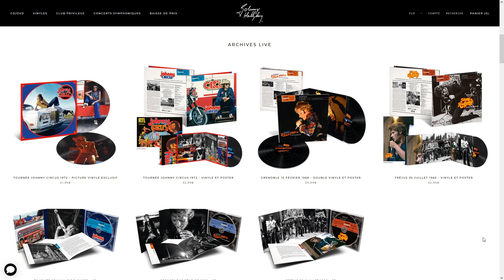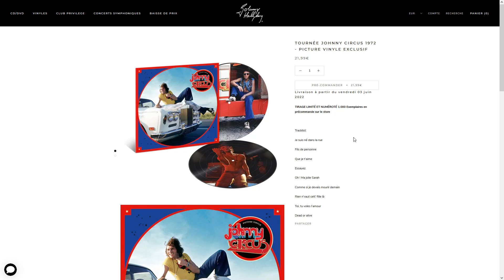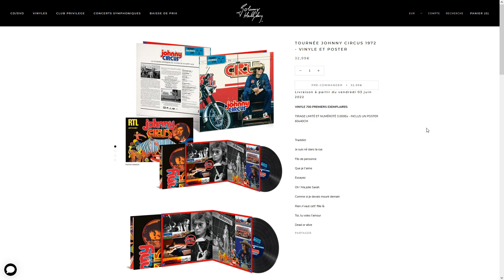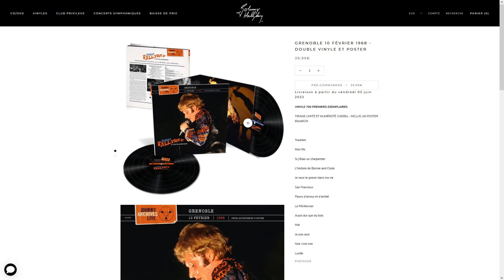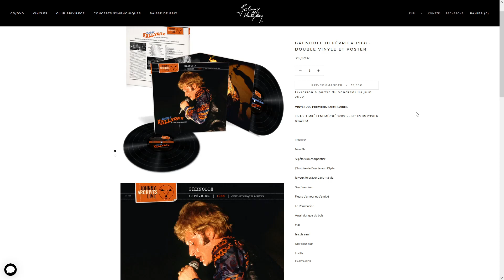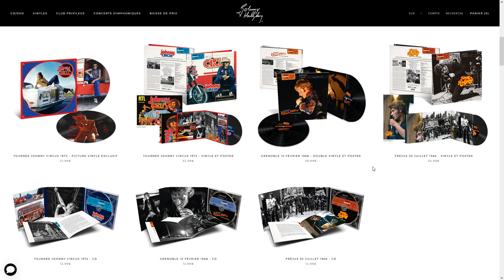Johnny Hallyday collections Sortie Juin Johnny Circus Grenoble et Fréjus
Lien pour commander les nouvelles sorties !

EDIT: Pour Circus et Fréjus c'est un lp et pas deux comme dis dans la vidéo

Pour faire un don afin de soutenir la chaine c'est par ici ;)